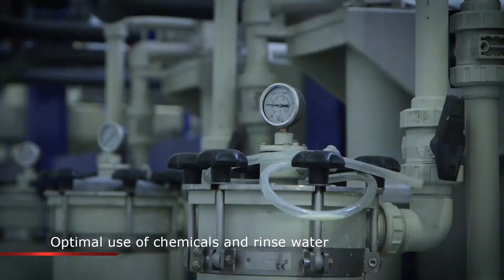Electroplating installation by Indufinish b.v.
Indufinish designs, manufactures and installs complete production systems and components for electroplating. We design electroplating systems ourselves, after which we manufacture them, set them up and commission them on location for you as a client. Every system we deliver is equipped with the requisite peripheral equipment such as vapour extraction, rectifiers, tank ventilation, pipes, pumps, mechanical tank movement and e.g. anode and cathode systems.

Electroplating technology is highly sustainable. Various substrates are given an extremely thin outer layer, which can have a very wide range of characteristics. Steel, for instance, becomes wear-resistant after applying a chrome layer, or corrosion-resistant if a thin nickel or zinc layer is applied. Brass is decorated with chrome, gold or silver in the sanitary and lighting industries, for instance. Silver does not discolour anymore if rhodium is applied, while a thin layer of palladium ensures that nozzles in printers function well. Furthermore, without electroplating technology there would be no printed circuit boards and chips.

Indufinish regularly contacts various electroplating chemicals suppliers. This ensures that we remain aware of the latest technological developments, such as ionic liquids.